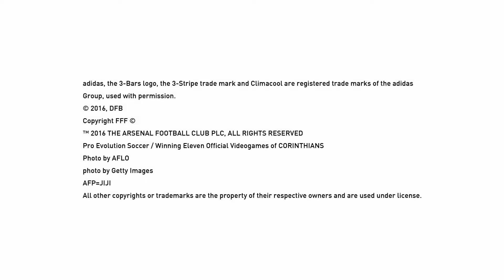PES 2017 DEMO! O QUE ACHEI? (PS4)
Salve gurizada,blz? Sejam bem vindos a mais um vídeo da Casa Do Alien!

E saiu no dia 23/08 a clássica e esperada demo do PES,o game de futebol da Konami e claro que eu testei a demo aqui na Casa do Alien e deixei minhas primeiras impressões sobre o game,confere ai!

*Deixe aquele LIKE se gostou do vídeo gurizada!
*FAVORITE se gostou mais ainda!